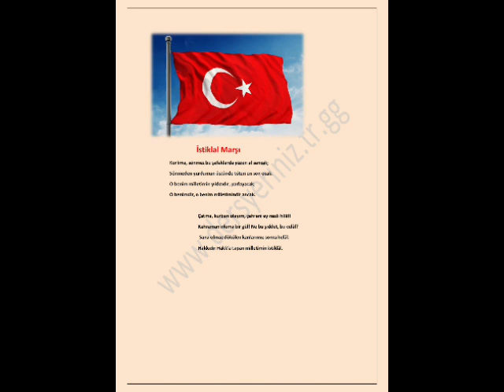İstiklal Marşı 10 Kıta Şiiri Türkiye Cumhuriyeti Atatürk Okuma Yarışması 2009 2010